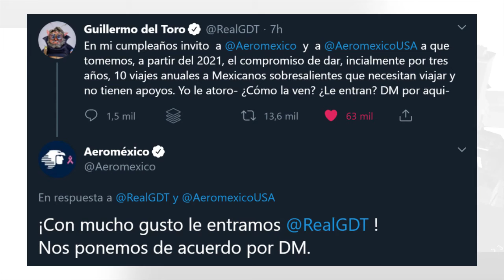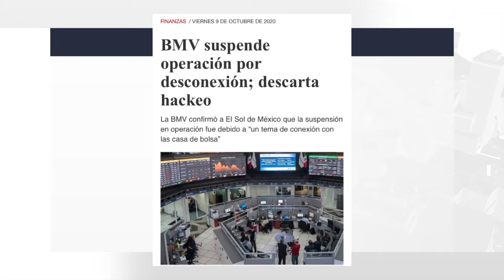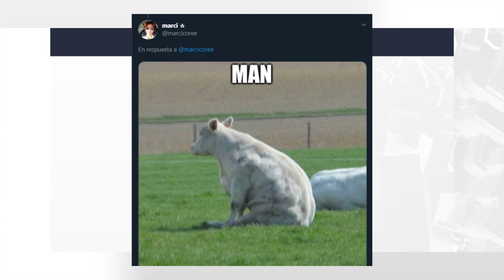Momentos: 🛫 Guillermo del Toro, 🕊️ Nobel de la Paz, 📉 BMV, 🐮 Vaca perro, 💍 Propuesta accidentada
Revisamos los temas de las redes este viernes:
🛫 Guillermo del Toro, 🕊️ Nobel de la Paz, 📉 BMV, 🐮 Vaca perro, 💍 Propuesta accidentada

Guillermo del Toro celebró este viernes su cumpleaños número 56 y a través de Twitter propuso una colaboración a Aeroméxico para apoyar anualmente, por lo menos durante los próximos 3 años, a 10 mexicanos sobresalientes que necesiten viajar y no cuenten con apoyos. El nombre del cineasta se volvió tendencia en México, porque no es la primera vez que se involucra apoyando este tipo de causas. La aerolínea respondió minutos más tarde aceptando el reto.

Nobel de la Paz

El Programa Mundial de Alimentos de la ONU, fundado en 1961 fue galardonado este viernes con el Premio Nobel de la Paz por suministrar comida a millones de personas en un mundo, especialmente en zonas en conflicto. El premio fue otorgado a la institución por “sus esfuerzos en la lucha contra el hambre, su contribución para mejorar las condiciones de paz en las zonas afectadas por los conflictos y por sus esfuerzos para impedir que el hambre se use como un arma de guerra”. La insuficiencia alimentaria se verá agravada por la pandemia del nuevo coronavirus. Este año 211 personas y 107 organizaciones eran candidatos al Nobel de la Paz.

BMV

Sin dar mayor explicación, la Bolsa Mexicana de Valores suspendió sus operaciones a media jornada del viernes, provocando toda una serie de suposiciones y teorías de la conspiración entre los usuarios de las redes. Cuatro horas más tarde y sin dar detalles, la entidad financiera anunció a través de redes que con base en su reglamento interior y manual operativo concluían la sesión del día. Medios especializados descartaron un intento de ataque y sería un problema de conexión con las casas de bolsa la causa de la suspensión.

Vaca perro

El lunes, un usuario de Twitter compartió una foto de dos vacas, insinuando que se creen perros por la forma en la que se sientan. Las imágenes se volvieron virales siendo compartidas cientos de miles de veces. Sin embargo, otro grupo de usuarios contestaron con fotografías de más vacas en la misma posición, por lo que aunque pareciera raro para muchas personas, que se sienten de esa forma es más común de lo que parece.

Propuesta accidentada

Hace dos semanas, lo que se supone sería una petición de matrimonio muy romántica sobre el puente de Brooklyn en Nueva York, terminó en accidente, cuando una fotógrafa no observó su entorno antes de moverse de lugar. El video, compartido en Instagram, se volvió viral.